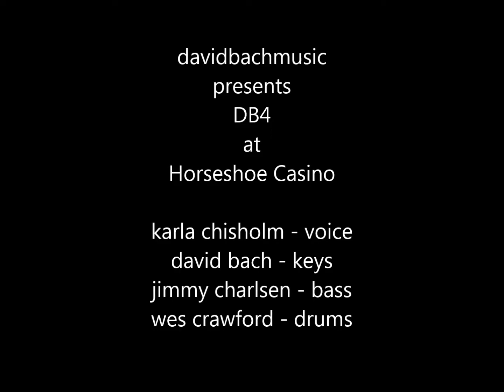DAVID BACH MUSIC presents DB4 at Horseshoe Casino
karla chisholm - vocals
david bach -keys
jimmy charlsen - bass
wes crawford - drums